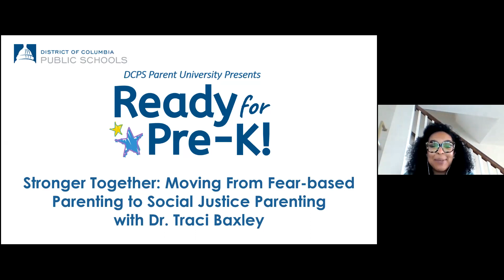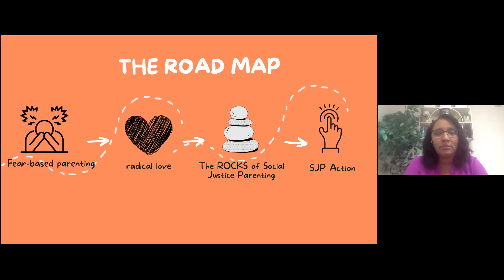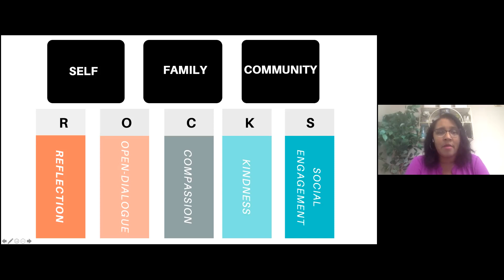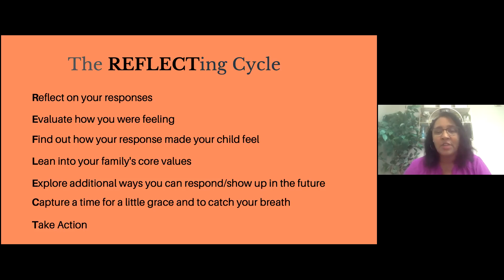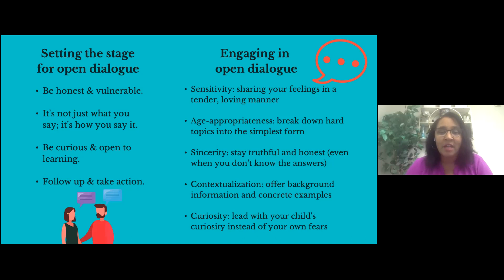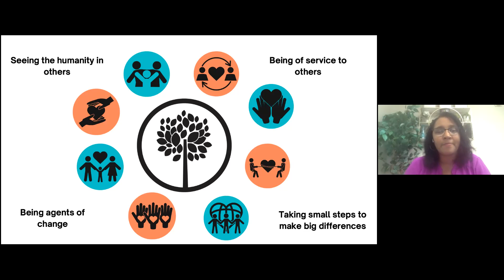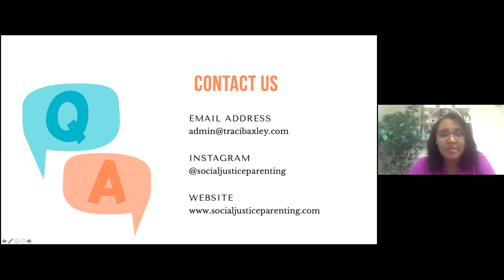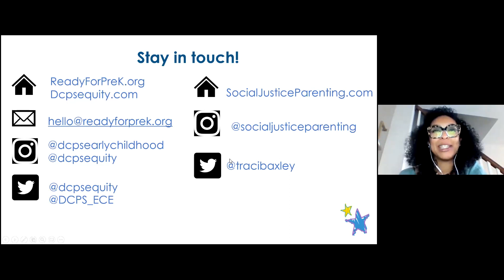Stronger Together: Moving From Fear-based Parenting to Social Justice Parenting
About Session 3:

Wednesday, April 20th  2022 at 6:00-7:00 PM Stronger Together: Moving from Fear-based Parenting to Social Justice Parenting

A session for all families who are interested in being more intentional and present in the way that the parent. This workshop will outline the ROCKS (reflection, open-dialogue, compassion, kindness and social engagement) of Social Justice Parenting and offer practical ways to support each other while raising children who are more inclusive and who will become change agents in the future.

The content of this session is best suited to parents and caregivers of young children.

About Dr. Traci Baxley:
Dr. Traci Baxley is a mother of five, an educator, a cultural coach for parents, a diversity/inclusion/equity consultant, and author of the new book Social Justice Parenting: How to Raise Compassionate, Anti-Racist, Justice-Minded Kids in an Unjust World. She has been featured on PBS Kids for Parents and Sesame Street in Communities.